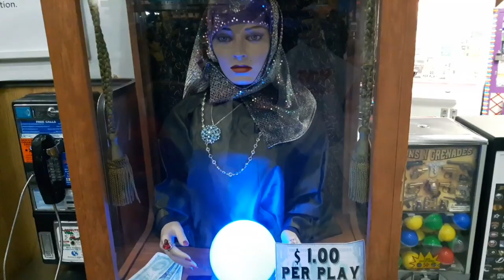CHICAGO NIGHTS (Vlog #2)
Took a trip to Chicago with two of my best friends!